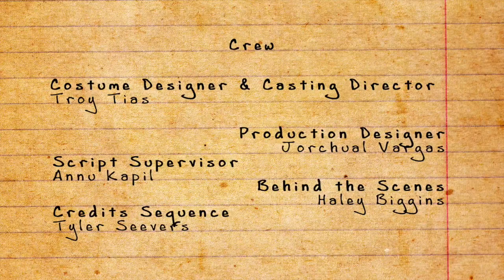Aye Tias - "COREY" Music Video (Short-film) Prod. Nor Ledges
A bullied outcast is put to the test when he is challenged to face his fear of public speaking.

-Directed by Andrea Carusi
-Produced by Ishan Mehra (IM Films)
-Starring Alexandra Diaz, Aye Tias, Derek Ramsey, Julia Nejman, Mae'Barid, Kalup Allen, Angel Bermudez

-BIG SHOUT OUTS TO ALL THE EXTRAS
Phillip McNair, Sinead Lewis, Joshua McNair, Ramon Eskildsen, Sabrina Hartmann, Helena Donads, Yasmani Luesta, Mondiana J'hainne Pierre, Monique Jernigan, Sofia C. Huertas Lopez

-Shouts out to the crew too

Soundtrack
Aye Tias - "Corey" (Produced by Nor' Ledges)
Credits Roll Music (Produced by Nor' Ledges)
Classroom Interrogation (Produced by Blanc De Sam)